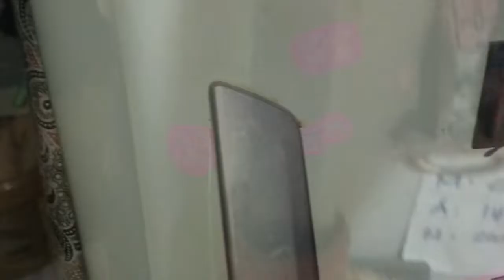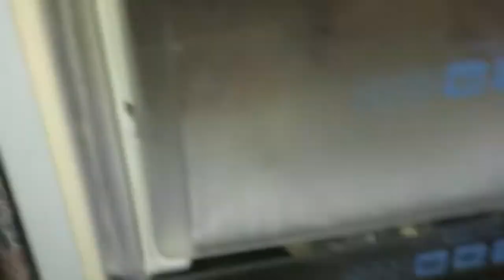THE TRADITIONAL FILIPINO AVOCADO DESSERTS YOU NEED TO TRY | SIMPLE AND EASY WAY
Some prefer a simple way of eating avocado that involves only cutting up the fruit and dipping it in sugar or sweetened condensed milk. While avocados are more popularly used in sweet dishes in Philippines locals do add the fruit to savory dishes